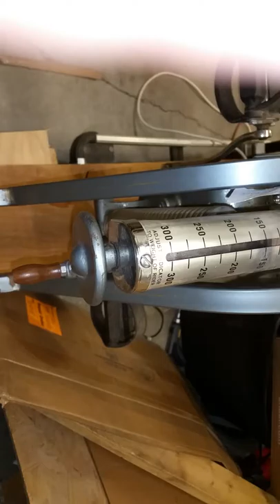Demo/Review Vintage 50's Exercycle(1)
Walkabout before trying. 😨